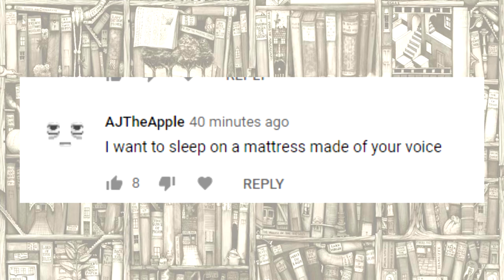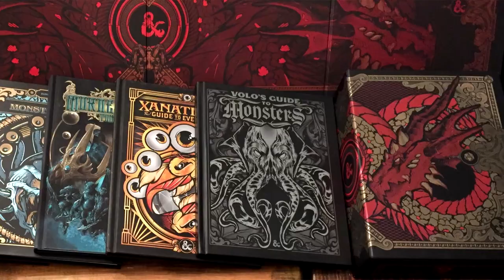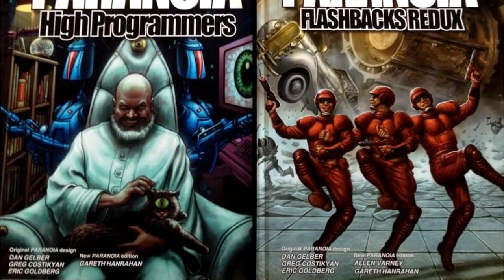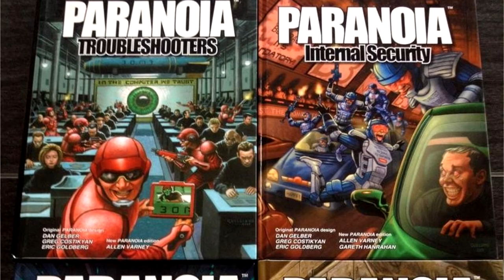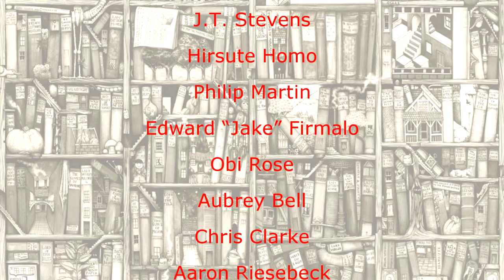Stop Playing D&D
That milk was expired, and the expression was real.